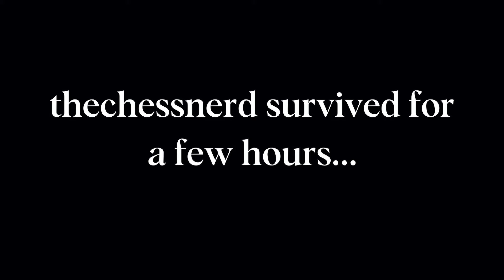*GONE WRONG* CAROLINA REAPER X CHESS BLITZ CHALLENGE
This was painful. Enjoy my pain :)

I hope you enjoyed the video, I would love feedback on it in the comments!

I post daily on thechessnerd on Instagram (22,000!)

Shoutout to Sean Evans at Hot Ones of whom I have been a big fan of for many years.

LIKE & SUB if you liked it !!